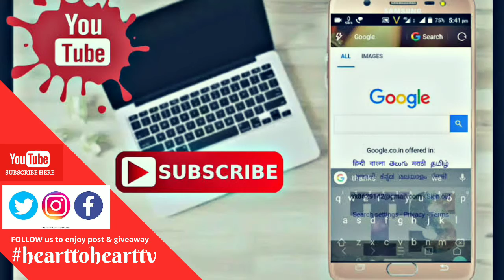Build the Vision | Hold the Vision | Chase the Vision by Anne Nwakama [Heart to Heart TV]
Like | Comment | Tag | Share BELOW 👇👇
 —📷:  Follow The Other Accounts Now 👇🏼
• Facebook/Twitter: Heart to Heart TV